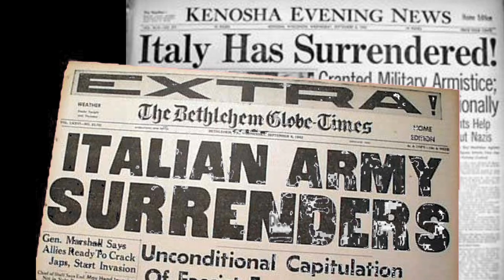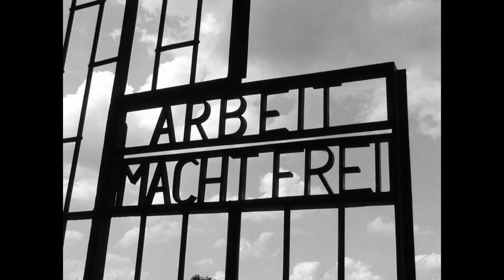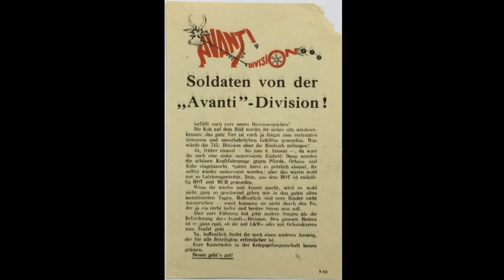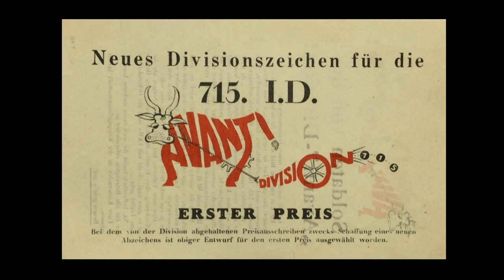How the Hand Grenade Division Got Its Name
Every division of the German Army in World War II had its own unique character. Individual generals tried to put their own personal stamp on their commands and the 65th Infantry Division serves as an example of how this was sometimes achieved.